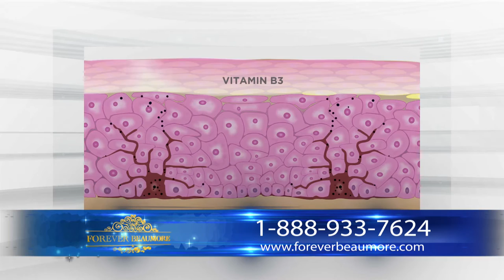LÀM ĐẸP VỚI FOREVER BEAUMORE | TRỊ NÁM DỄ HAY KHÓ ?